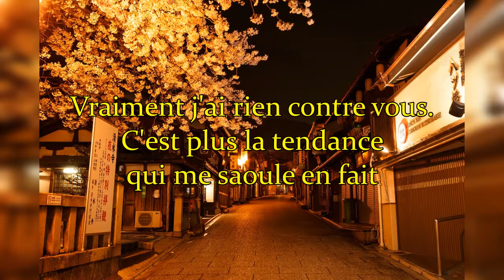[Hiris2] Onizu-quoi - Prod by Pandrezz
Tout le crédit musical revient à Pandrezz, se basant sur l'instru du titre Onizuka par PNL

Lyrics :

Onizu-quoi ?
By Hiris2

J'ai pris mon bloc nooooote sans parole esthétique
J'dépeint mon p'tit moooonde en couleur acrylique
Comment faire c'qu'on aaaaiime quand les autres écoutent pas ?
D'ailleurs qu'est c'qu'ils aiment ? Attends, Onizu quoi ?

Qu'est-ce que c'est qu'cette façon d'autotuner sa voix qui s'fait depuis 10 pige ?
Non mais qu'est-ce que j'écoute,
Le mec parle en français mais est ce que quelqu'un pige ?

J'avoue j'regarde de loin les tendances, on pourrait dire que ça la fout mal
Mais si l'hip hop s'résume à une instru planante je n'trouve plus ça normal

Du coup est ce qu'il suffit qu'j'écrive n'importe quoi du moment que c'est potable ?
Qu'j'ajoute du vocodeur, qu'j'allonge la fin d'mes phrases pour qu'ce soit écoutable ?

Est ce qu'on a cherché à rendre mainstream à fond la parole aux sans voix ?
Est-ce que la forme déforme le fond au point qu'il n'y'ait plus de rap dans tout ça ?

Je me demaaaaande si on pète pas un câble
J'dis pas qu'le son est naaaaze
Mais y'a genre plus de paroles en fait
Est-ce que ça vaut pas plus le coup, d'kiffer l'instru,
Retirer le texte, avant qu'nos cerveaux se...

Refrain :

Non je n'suis pas d'accord pour admettre que c'est ce que les gens veulent
Pourquoi je m'ferais chier à m'arracher à écrire ?
Trap hardcore, Cloud rap, drill, j'crois qu'le rap se sent seul
Personne pour s'indigner, personne pour le dire

Personne pour m'expliquer ce feeling presque impossible à décrire

On a perdu l'artistique au profit d'un grand malaise
Je ne vois plus qu'des statistiques, des diagrammes tout c'qui pèse
L'abaissement constant d'un peuple qu'a plus envie de réfléchir
Plus personne prend son temps, tant t'es fatigué de courir
Fait confiance à la prod, t'inquiète ça passe tout seul
Puis pourquoi s'prendre la tête quand t'en prend plein la gueule ?
J'me demande souvent, combien de temps, ça leur prend d'écrire
Ça fait longtemps que j'm'en plaint, qu'j'en ait plein l'dos de
ce feeling impossible à te décrire
Est-ce le reflet d'une époque, ou une simple évolution ?
Pour un taf à demi fait, les vues se comptent en millions
Bordel est ce qu'on se rend compte que le but c'est de pas être passif devant l'son ?
Besoin de réfléchir, d'savoir c'que veulent dire ces mots quand j'reste seul à écouter ma station
Aligne les dollars. Fait grimper l'audimat.
Que des mecs en costard. Pour une bande de primate.
Qui s'en soucie encore ? J'crois qu'on est quand même plein
Après l'hiver docile y aura-t-il alors un printemps Européen ?
Hibernation des esprits. Une liberté on/off.
Un détour sur la route d'une vie si terne qu'elle aurait besoin d'un spin off
Une pensée. Un ennui. Un élan. Comment rester maître de soi ?
Un constat. Un dégout. J'comprends pas. Vraiment. Onizu-quoi ?